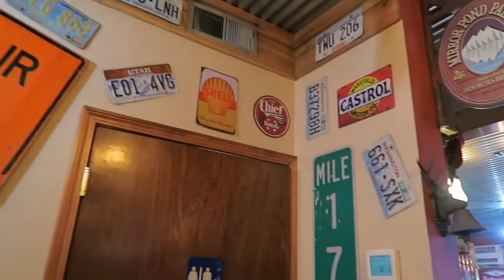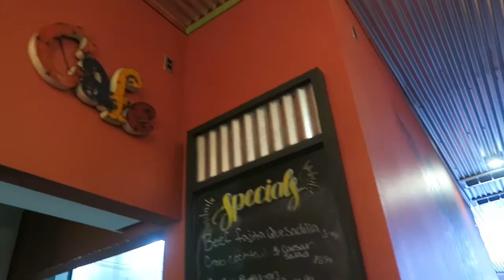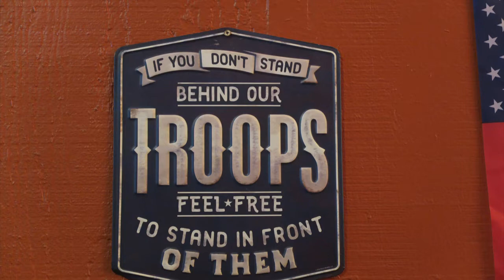HERMISTON, OREGON AWESOME HALE'S TAVERN CAFE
For the best food, environment and service we have found to date in Hermiston, Oregon, Hale's Tavern Cafe has got to be top's on our list!
Check out Hale's Tavern Cafe next time you're in Hermiston, Oregon.
Or, if you live there and haven't eaten there yet, we highly recommend Hale's Tavern Cafe in your great little town of Hermiston, Oregon!